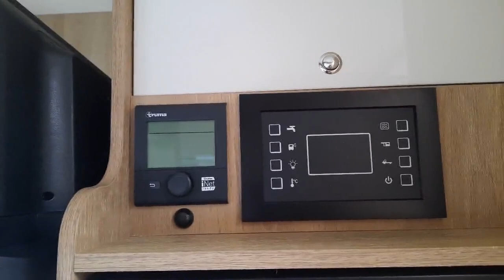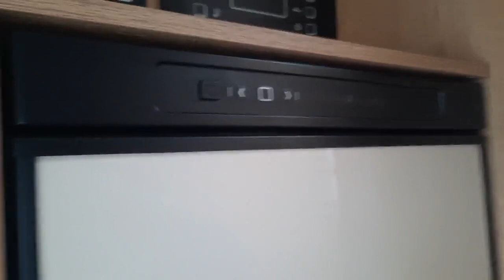CI HORON GO 67 XT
205 Avenue de la République,